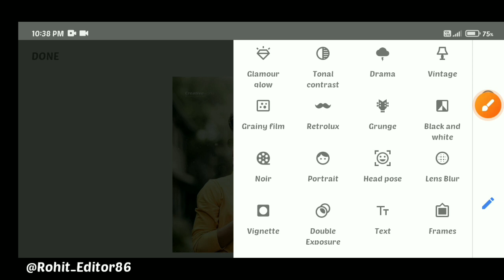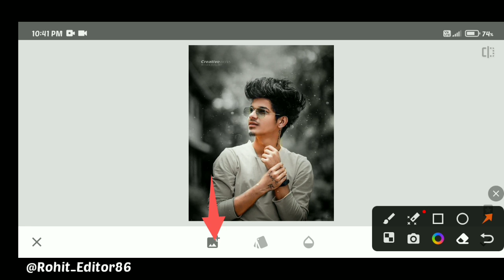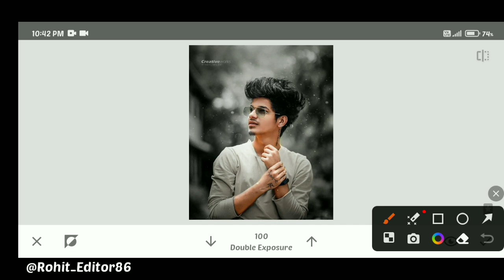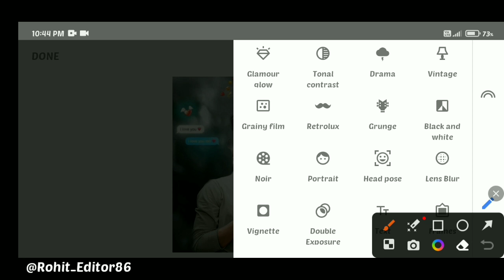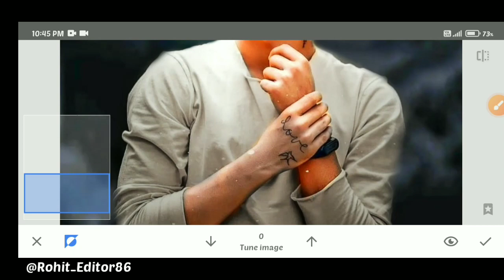Broken Photo New Editing | Broken Heart Photo Editing | Sad Photo Editing | Snapseed Editing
तो दोस्तो मै आज आप लोगो के लिए न्यू वीडियो लाया हु जो  फोटो Editing कैसे करे |
तो वीडियो को लास्ट तक देखिये |

मैं रोज एक न्यू वीडियो ले आता हु तो आप लोग मेरे Channel pe बने रहे 👇

            बस आप सभी का प्यार और support चाहिए

                              🙋🏻‍♂️Support Me🙋🏻‍♂️